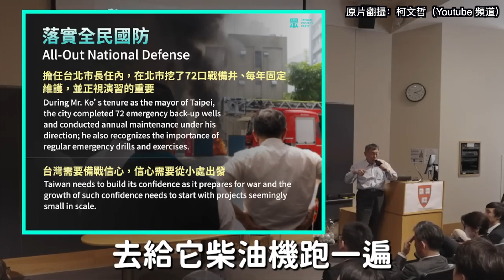兩分鐘看懂柯文哲的：國防政策與舉例做法 / 台積電大戰略 / 及全民健保問題和簡單清楚的解決方法（完全不明白為何某台記者會聽不懂他的答案）